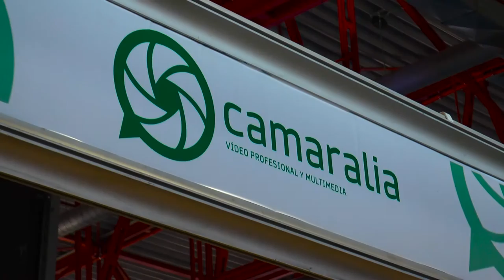Camaralia en el BitamShow 2015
Camaralia estuvo presente en el pasado BitamShow, la feria de Broadcast, IT, Audio y Media en España que se celebró durante los pasados días 24, 25 y 26 de noviembre de 2015 en el Pabellón de Cristal de Madrid.